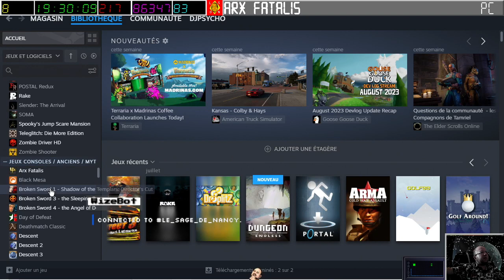[17-08-2023] Portal 2 (solo) [LSDN]